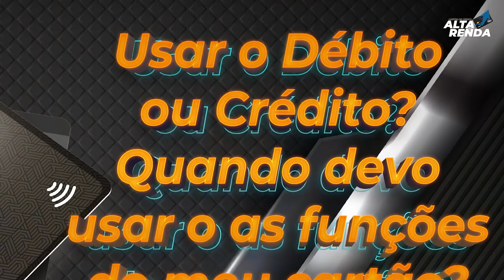💳PAGAR COM CARTÃO DE DÉBITO OU PAGAR COM CARTÃO DE CRÉDITO? QUAL SERIA A FORMA CORRETA? SAIBA TUDO.